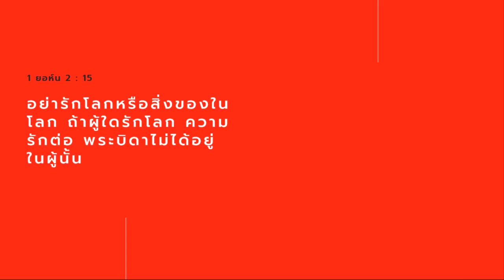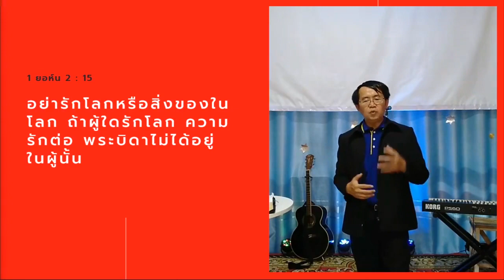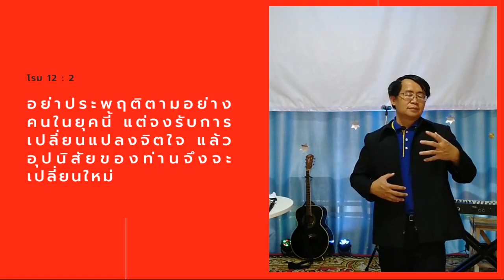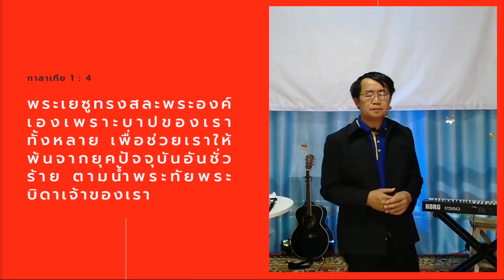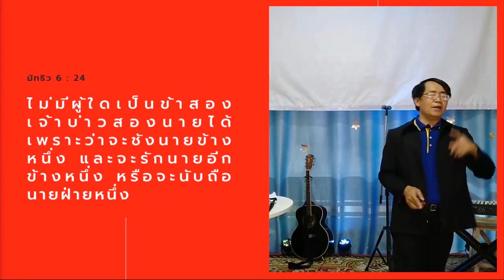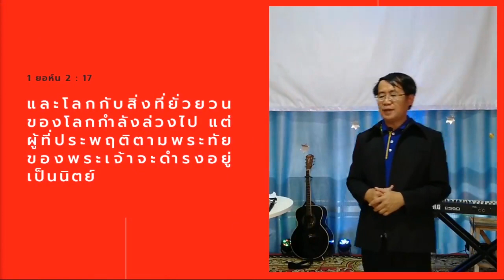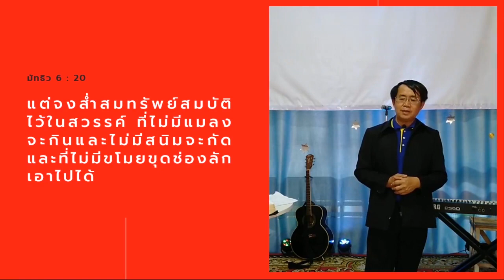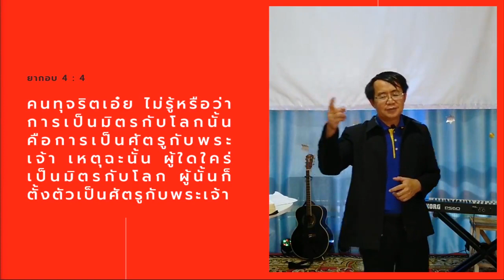ในยุคสุดท้าย - New Normal (อ.คเชนทร์ แก้วเข้ม) คริสตจักรแห่งชีวิต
อย่ารักโลกหรือสิ่งของในโลก ถ้าผู้ใดรักโลก ความรักต่อพระบิดาไม่ได้อยู่ในผู้นั้น
เพราะว่าสารพัดซึ่งมีอยู่ในโลก คือตัณหาของเนื้อหนังและตัณหาของตา และความทะนงในลาภยศไม่ได้เกิดมาจากพระบิดา แต่เกิดมาจากโลก และโลกกับสิ่งที่ยั่วยวนของโลกกำลังล่วงไป แต่ผู้ที่ประพฤติตามพระทัยของพระเจ้าจะดำรงอยู่เป็นนิตย์
1 ยอห์น 2 : 15 - 17

24 พฤษภาคม 2020
Alive Church